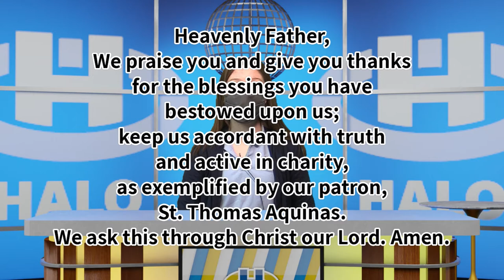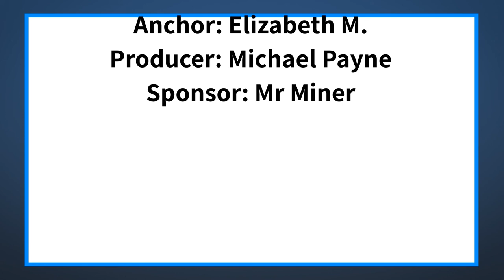The Halo Midday Show 1/15/21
Announcements and more for Friday January 15th, 2021